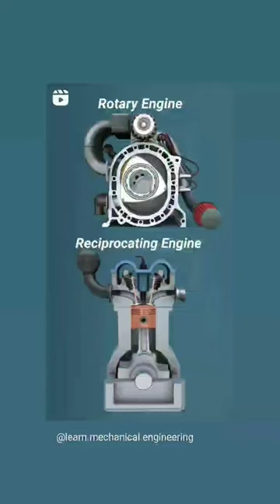rotary engine vs reciprocating engine workings